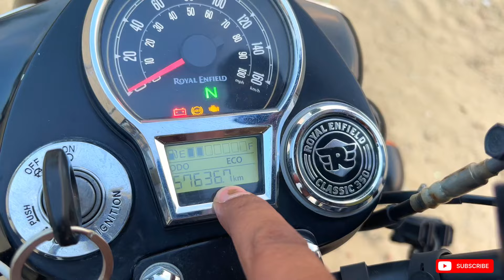Royal Enfield Classic Reborn 350 | 2 Years 60000Km Ownership Review 🔥| अश्ली सच्चाई तो ये है 😱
Keep Loving and Supporting Guys♥️

2024 classic reborn 350
Classic reborn ownership Review
2024 Bullet 350
2024 Royal Enfield Hunter 350
Royal Enfield Meteor 350
Ownership Review classic 350
New Royal Enfield classic350 ownership Review
Best Royal Enfield Bikes in 2024